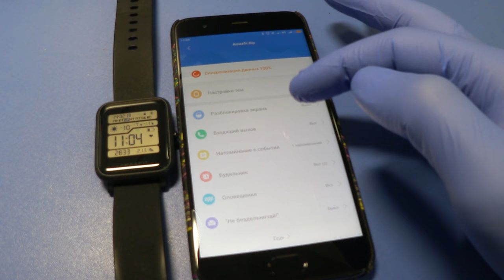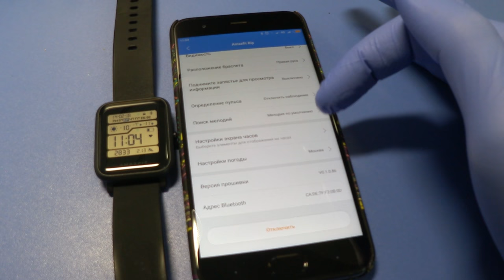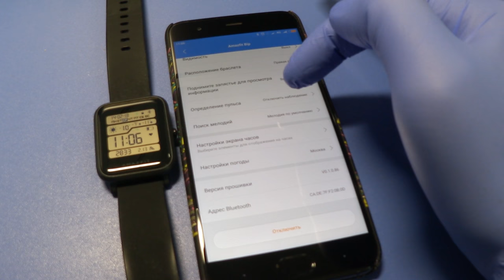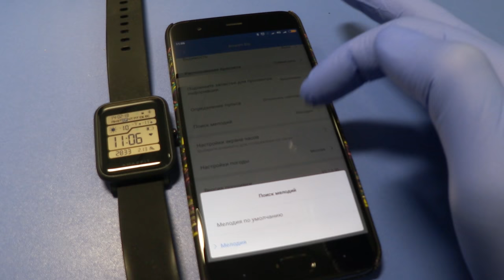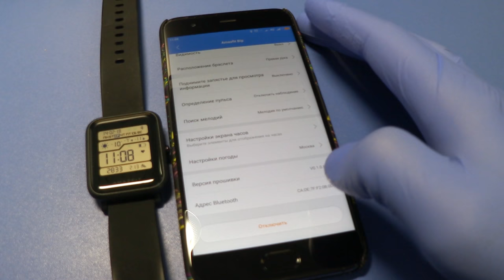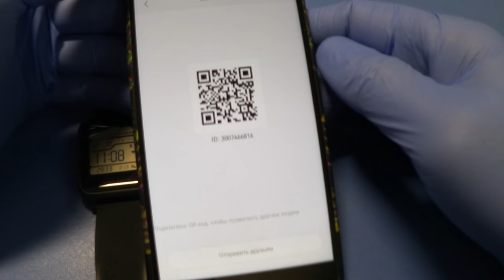Гайд по настройкам Amazfit BIP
поддержи мой канал подпиской поддержи мой канал подпиской